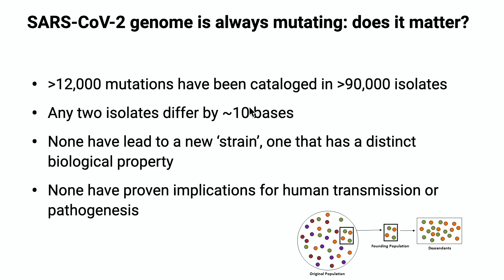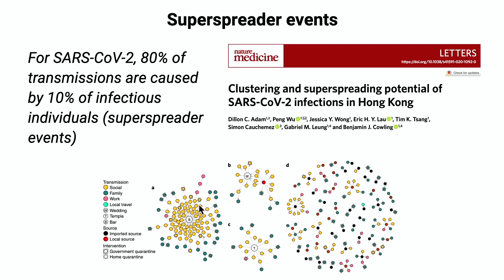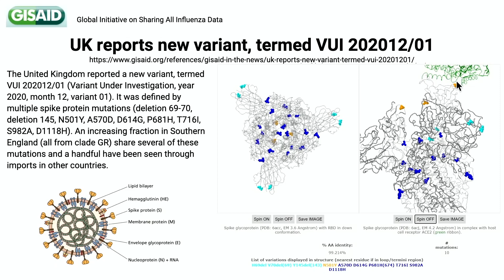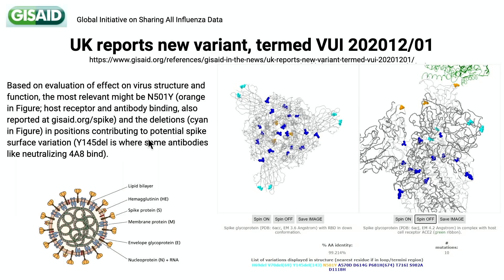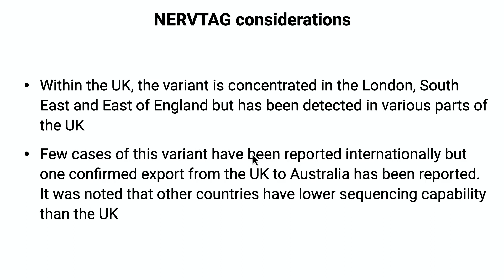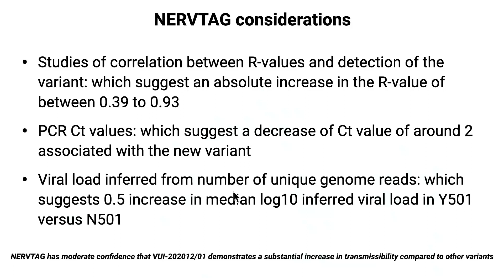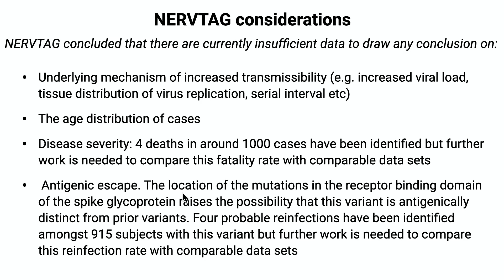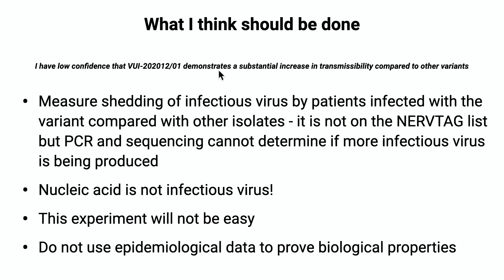New UK Coronavirus Variant Isn't Even Worth a News Headline — Prof. Vincent Racaniello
"“I think if anything, this variant is going to cause less severe disease"
— Professor Vincent Racaniello, Professor of Immunology, Columbia University

STAY MORE INFORMED DURING THE GREAT RESET - DESPITE BIG TECH'S CENSORSHIP. ▷
(Posts to Your Inbox - No Spam)

Copyright Vincent Racaniello, December 21, 2020 – Permission Sought.

*** I can no longer upload videos on regular YouTube channel - I was given 2 community strikes Dec 9, for publishing what is in fact great science.

On my existing channel, you may also like 'James Lyons-Weiler — Pathogenic Priming: Coronavirus Vaccine Safety Warning',